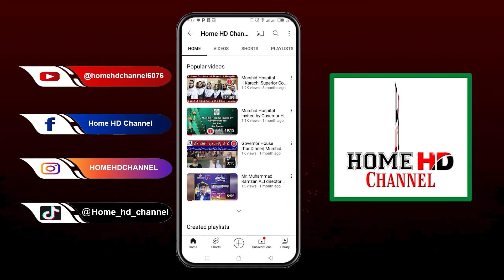National Bank of Pakistan 15 days ultimatum is finish..gulfaraz khan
Welcome to our YouTube video discussing the recent development involving Gulfaraz Khan's 15-day ultimatum and the National Bank of Pakistan. In this video, we delve into the details of this time-sensitive situation that has garnered significant attention.

Gulfaraz Khan, a prominent figure, issued a 15-day ultimatum to the National Bank of Pakistan, setting forth specific demands or expectations. As the expiration date of this ultimatum approaches, the implications and potential outcomes are being closely watched by many.